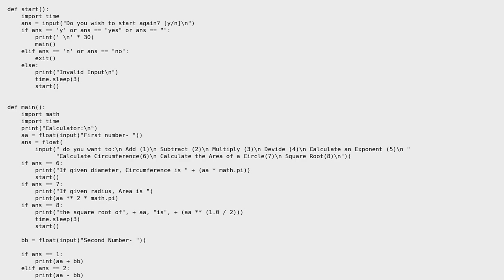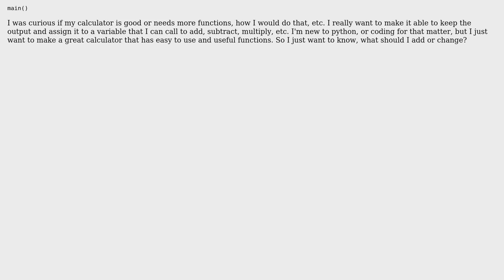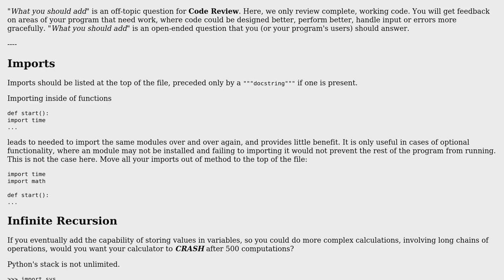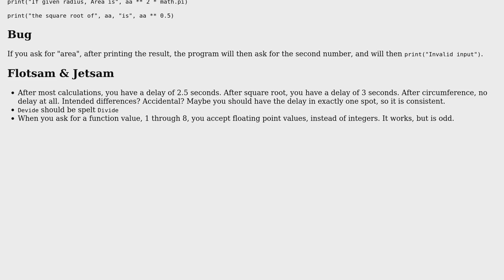Code Review: Python Calculator: What should I add?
With thanks & praise to God, and with thanks to the many people who have made this project possible! | Content (except music & images) licensed under CC BY-SA | Music | Images & others | With thanks to user Jaxon Terrill user IEatBagels user AJNeufeld and the Stack Exchange Network Trademarks are property of their respective owners. You are responsible for your own actions.